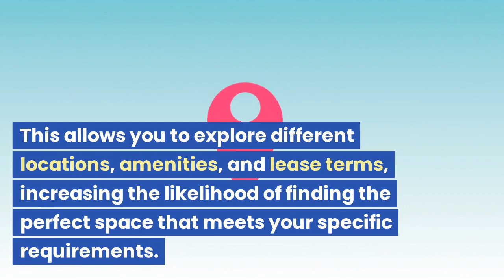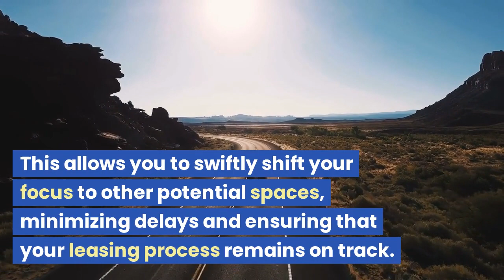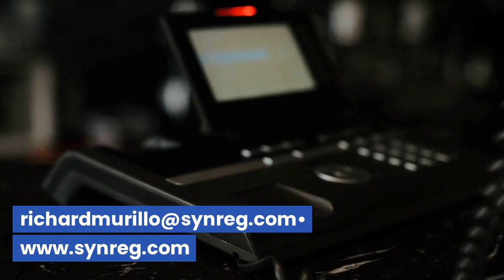benefits of making offers to lease on more than one property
I wanted to discuss the benefits of making offers to lease on more than one property when searching for a suitable space. As you navigate the leasing process, considering multiple properties can offer several advantages:

Increased Options: By submitting offers on multiple properties, you expand your range of choices. This allows you to explore different locations, amenities, and lease terms, increasing the likelihood of finding the perfect space that meets your specific requirements.

Negotiating Power: Making offers on multiple properties puts you in a stronger negotiating position. Landlords may be more inclined to offer favorable terms, such as lower rent or additional concessions, in order to secure a reliable tenant amidst competition. This leverage can give you the opportunity to negotiate better terms that align with your budget and business needs.

Flexibility and Backup Options: In case your preferred property falls through or negotiations do not reach a satisfactory outcome, having alternative options already in progress provides a safety net. This allows you to swiftly shift your focus to other potential spaces, minimizing delays and ensuring that your leasing process remains on track.

Comparative Analysis: When you have multiple offers in play, you gain valuable insights for making informed decisions. You can compare the terms, conditions, and incentives offered by different landlords, allowing you to select the most advantageous option for your business.

Time Efficiency: Rather than waiting for responses from individual landlords, submitting multiple offers concurrently saves time in the leasing process. It streamlines your decision-making and allows you to progress more efficiently, increasing the chances of securing a favorable lease within your desired timeframe.

I encourage you to consider these benefits and explore the option of making offers on multiple properties. I'm here to support you in finding the perfect space for your needs.